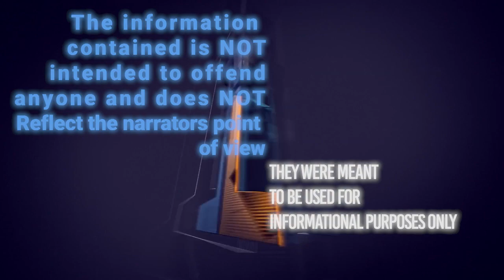The Philip Experiment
The Philip experiment was a parapsychology experiment conducted in Toronto, Ontario in 1972 to determine whether subjects could communicate with fictionalized ghosts through human will expectations.